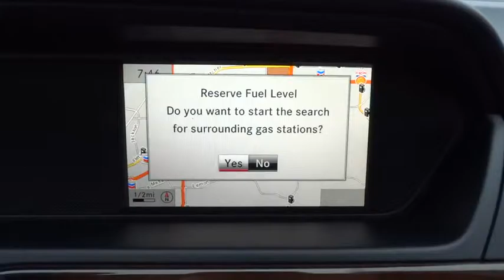2014 Mercedes-Benz C-Class El Cajon, CA P2151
2014 Mercedes-Benz C-Class

Turbo! All the right ingredients! Be the talk of the town when you roll down the street in this beautiful 2014 Mercedes-Benz C-Class. This fantastic Mercedes-Benz is one of the most sought after used vehicles on the market because it NEVER lets owners down. MERCEDES-BENZ OF EL CAJON YOUR CUSTOMER SERVICE LEADER!!!
Express Open/Close Sliding And Tilting Glass 1st Row Sunroof w/Sunshade,Body-Colored Power Heated Side Mirrors w/Driver Auto Dimming  Manual Folding and Turn Signal Indicator,Rain Detecting Variable Intermittent Wipers w/Heated Jets And Reservoir,Radio: HD AM/FM Single Disc CD/MP3 -inc: USB connectivity  Bluetooth audio streaming  weatherband  sound system and auxiliary input,Bluetooth Wireless Phone Connectivity,Leather/Metal-Look Gear Shift Knob,FOB Controls -inc: Trunk/Hatch/Tailgate  Windows and Sunroof/Convertible Roof,Refrigerated/Cooled Box Located In The Glovebox  Driver / Passenger And Rear Door Bins,4-Wheel Disc Brakes w/4-Wheel ABS  Front And Rear Vented Discs  Brake Assist and Hill Hold Control,Tire Specific Low Tire Pressure Warning